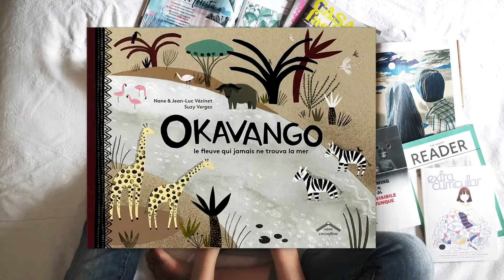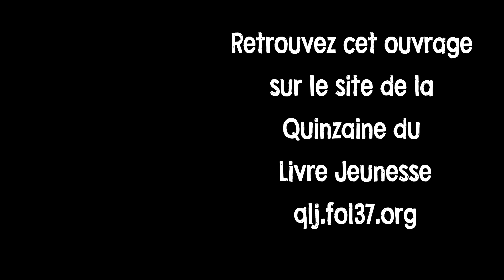Je m'appelle pas - QLJ 2020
Livre à toi de choisir, la petite chronique de la Quinzaine du Livre Jeunesse, une action culturelle autour de la littérature jeunesse organisée et coordonnée par la Ligue de l'Enseignement d'Indre-et-Loire, présente un extrait de : "Je m'appelle pas", une pièce de théâtre à découvrir dès 9 ans, d’Édouard Signolet et Cécile Pruvot aux éditions L'Arche.

Une réécriture très drôle et très touchante du "Petit Chaperon Rouge", où l'on croise dans la forêt d'autres personnages de contes.